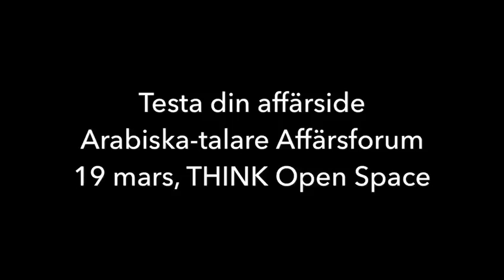How to test your business idea - Arabic Business Forum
The third event as part of the Arabic Business Forum launched by Peers Bridge and Social Business Lab took place on 19th March, 2019 at THINK Open Space, Helsingborg.